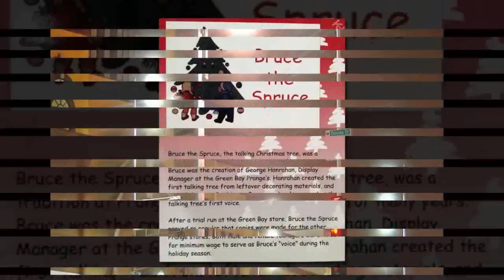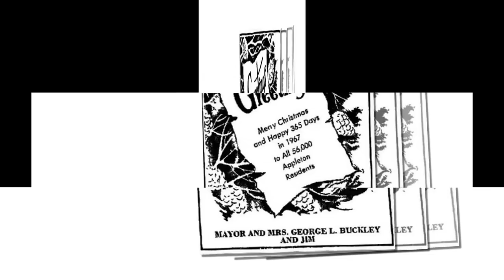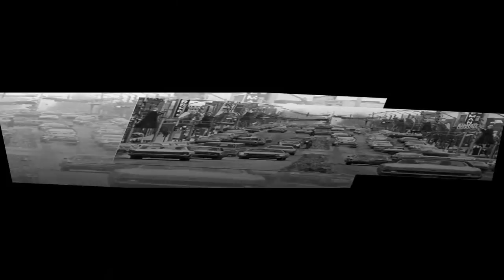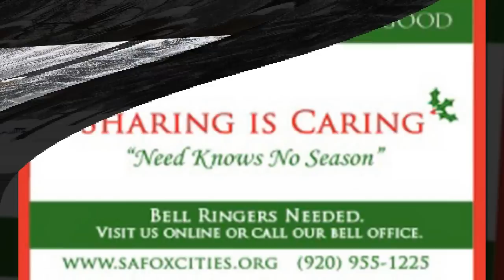Appleton Wi, Season Greetings - Past and Present.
If you would like to view other Videos about Appleton, vist my Facebook group